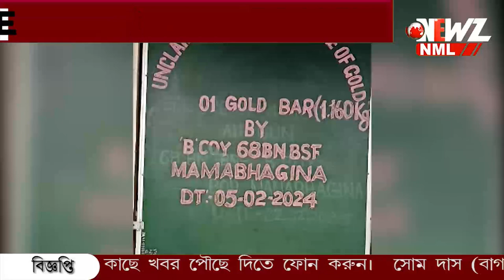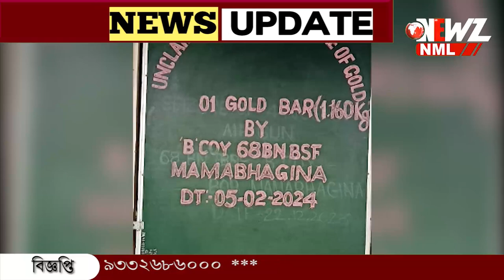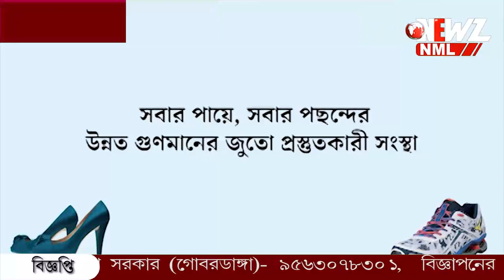বাংলাদেশের দিক থেকে 'উড়ে' এলো সোনার ইঁট! বাগদা সীমান্তে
বাংলাদেশের দিক থেকে 'উড়ে' এলো সোনার ইঁট! বাগদা সীমান্তে উদ্ধার হওয়া সোনার বাজার দর প্রায় ৭৫ লক্ষ টাকা।  বড় সাফল্য বিএসএফের।